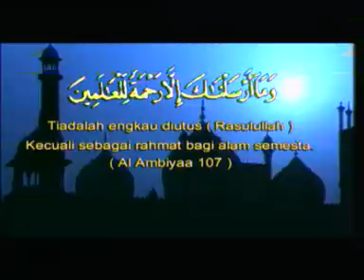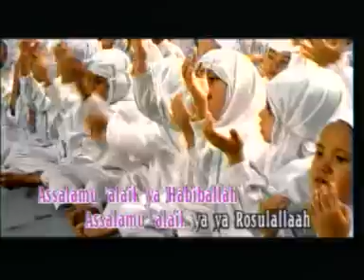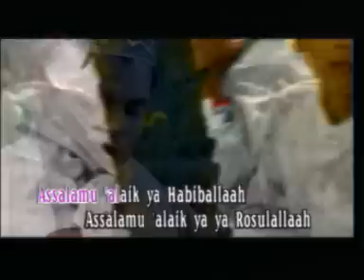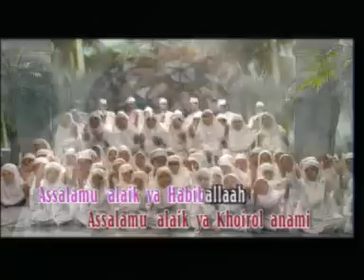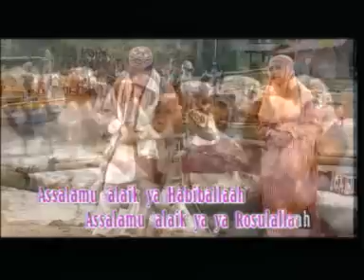ASSALAMU'ALAIK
CINTA RASUL